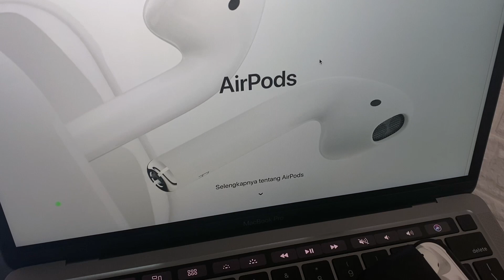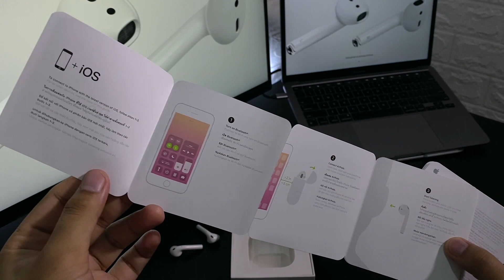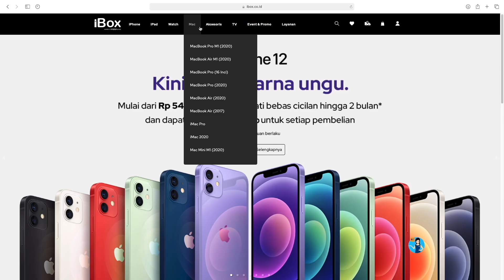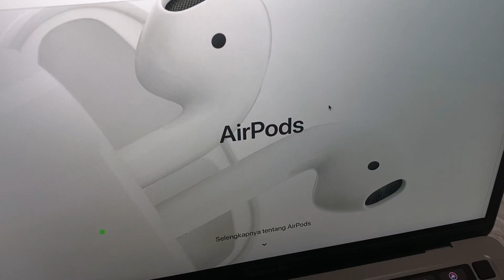AirPods 2 Setelah 2 Tahun Pemakaian Masih Layak Pakai ?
Kelebihan Dan Kekurangan AirPods 2nd Generation Setelah 2 Tahun Pemakaian

Timestamp:
00:00 Intro
00:45 Unboxing
01:35 Spesifikasi
01:50 Kondisi Fisik Setelah 2 Tahun Pemakaian
02:12 Kelebihan
02:22 Kekurangan
02:40 Harga
03:00 Kesimpulan